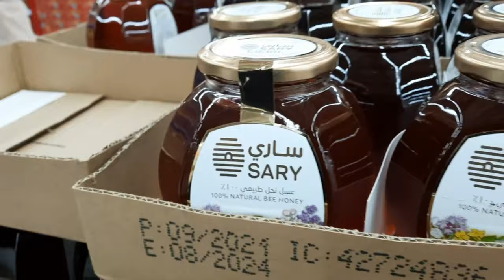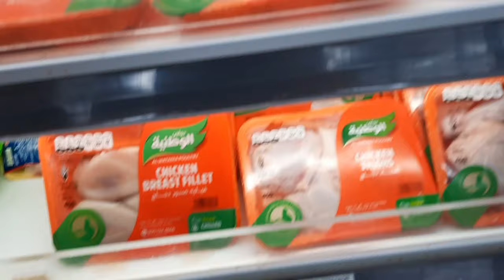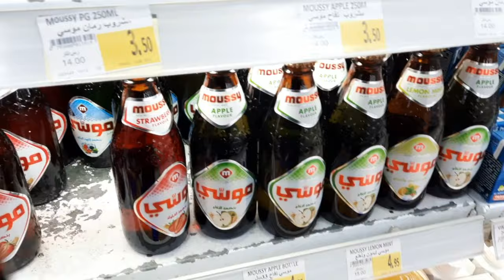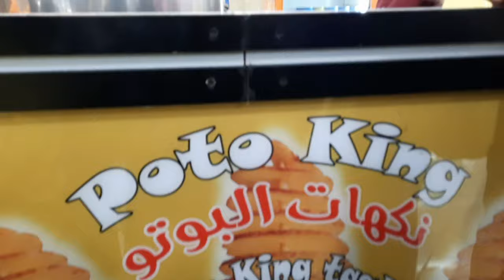Carrefour Bumili kami ng prutas panghanda sa New year|KSA|alqassim buraydah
Carrefour bumili kami ng prutas panghanda sa new year#carrefour#prutas#2021#alqassim#buraydah#kingdomofsaudiarabia